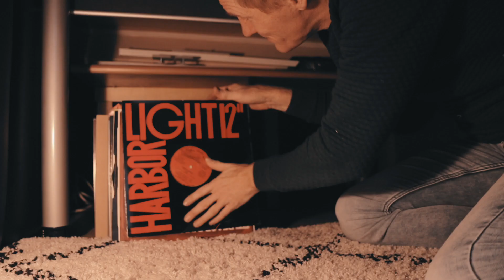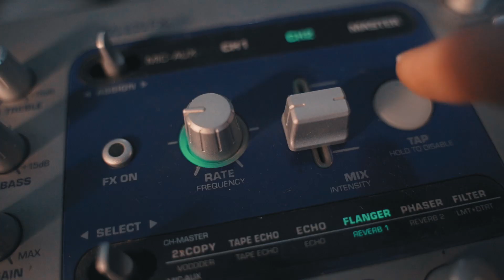Zakelijk vloggen: De aandacht van de kijker vasthouden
Zakelijk vloggen voor ondernemers heeft alleen nut als je de aandacht van de kijker kunt vasthouden.
Als mensen besluiten om jouw video te bekijken dan is de volgende uitdaging om hun aandacht vast te houden tot het einde van de video. In deze video leg ik uit hoe je dat doet.

Beter vindbaar op YouTube.
Na deze training kun je al jouw YouTube video’s op de juiste manier uploaden zodat ze beter vindbaar zijn en meer bekeken worden.
Download het: Beter vindbaar op youtube werkboek met:
– Overzichtelijke checklist
– Vier video’s
– Schermafbeeldingen met aanwijzingen

FLORUS V
Ik ben Florus Verdysseldonk en ik maak professionele video's voor ondernemers die impact maken. Voor mij is de camera meer dan een tool om video's te maken.

Met mijn camera kom ik dichtbij. Dat is spannend en maakt veel los. Daarom heb ik een nauwe relatie met al mijn klanten. Het gaat altijd over iets wat echt raakt en dat gevoel komt dan ook weer terug in de video zodat deze ook echt laat zien waar mijn klanten voor staan. Een professionele video is een next level voor je bedrijf maar ook een next level voor jezelf.

Ik heb dyslexie dus mijn brein werkt in beelden, sferen en energie.